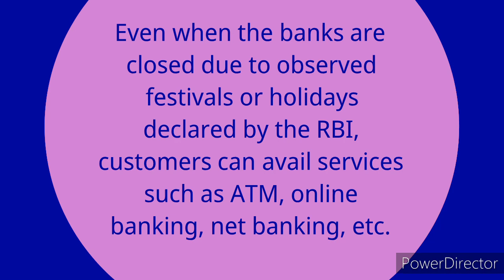List of Bank holidays October 2022/ October 2022 Bank Holidays In India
we have updated list of Bank holidays in the month of October, 2022.